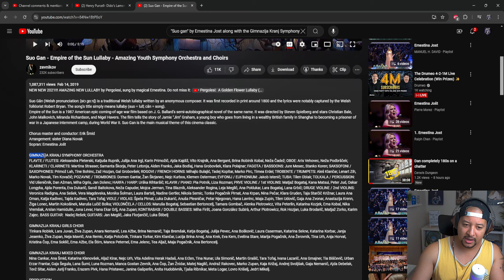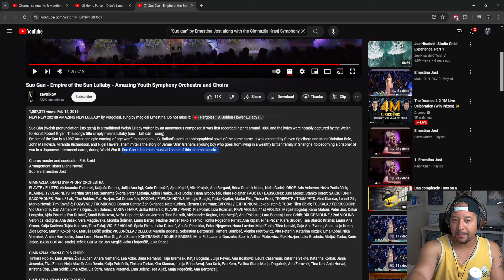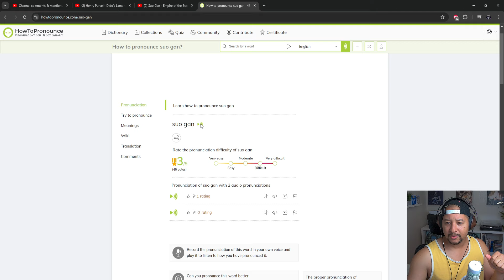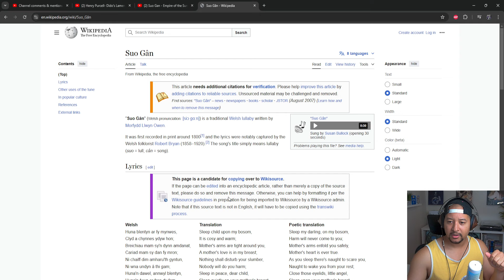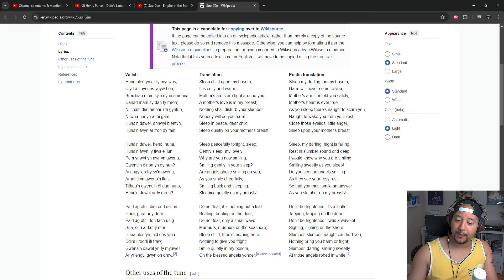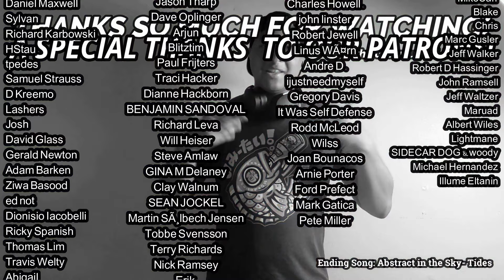MOVING Performance "Suo Gân" LIVE REACTION AND REVIEW